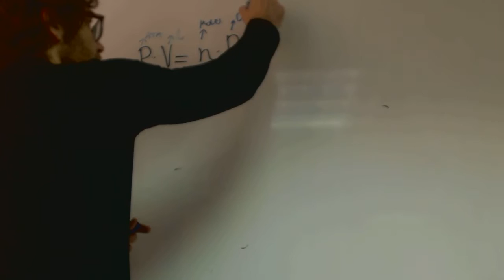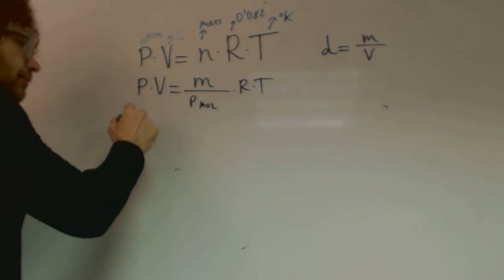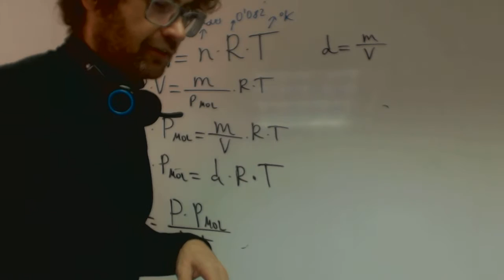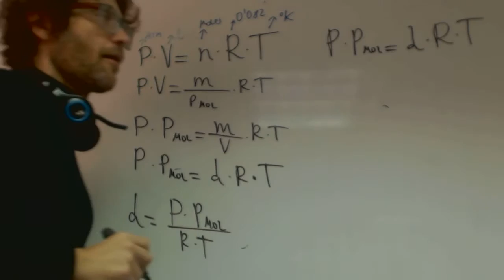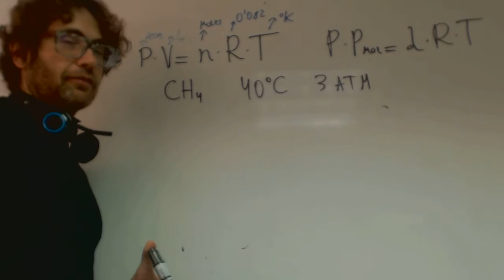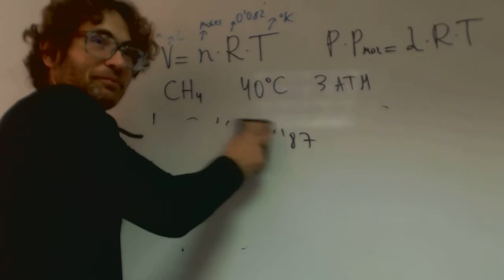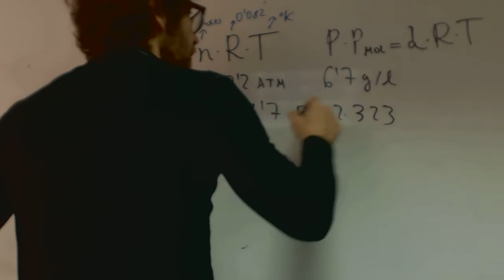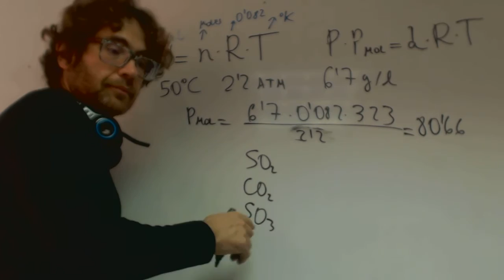Densidad gas ideal Problema 01 Quimica 1 Bachillerato Academia Usero Estepona